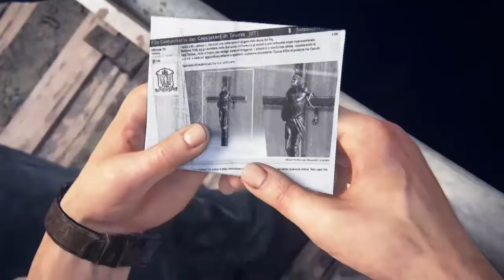Uncharted 4: A Thief's End Walkthrough Part 4